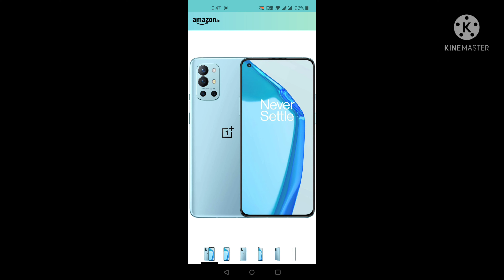vlog-19 shopping 🛒🛍️🛍️ unboxing